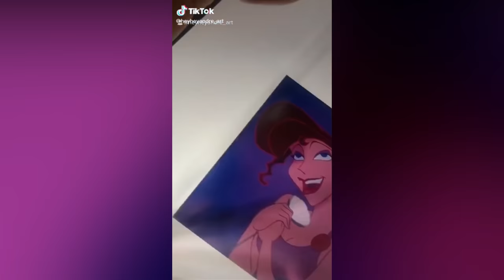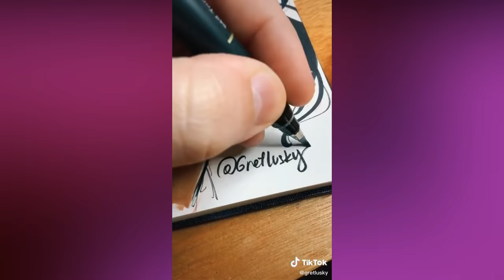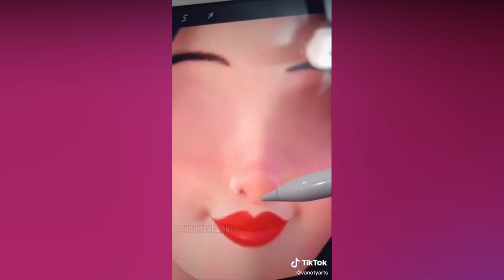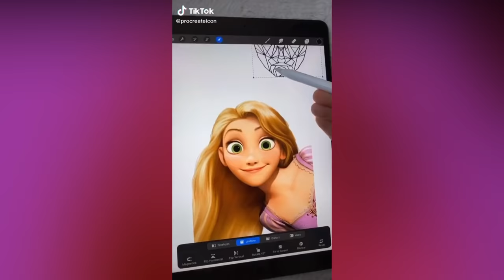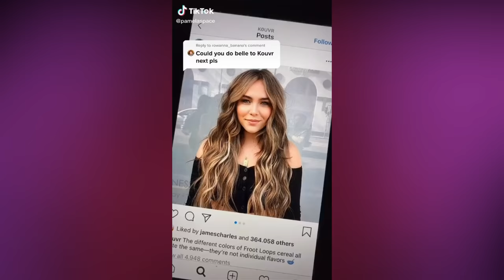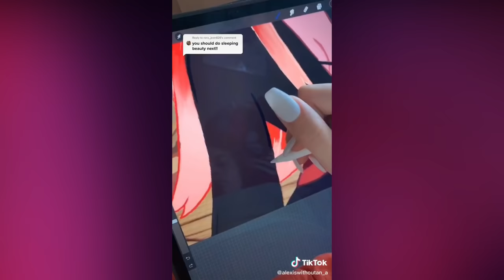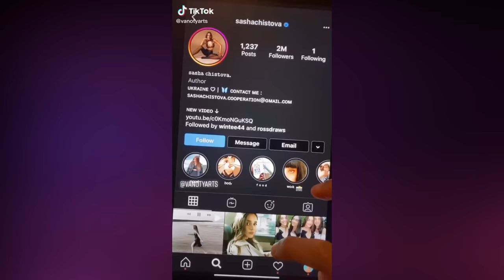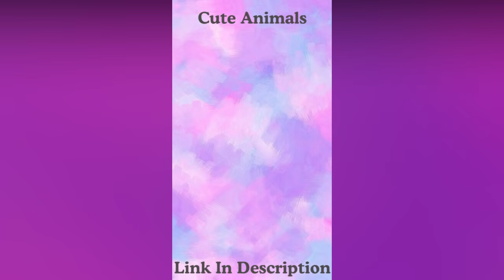Art I Found On TikTok V100 - ✨ Disney Princesses GlowUp✨🎨